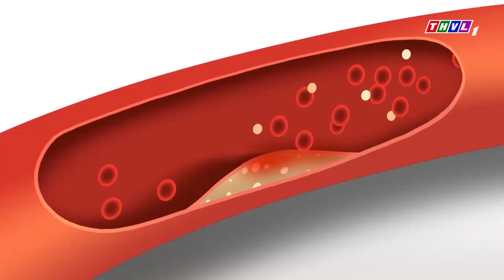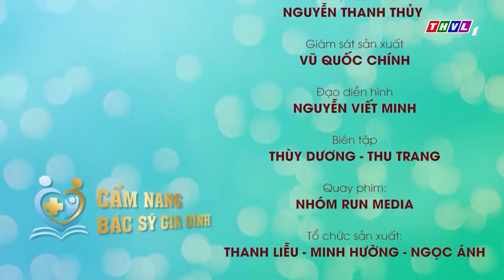Cẩm nang bác sĩ gia đình - Kỳ 66: Phương pháp hỗ trợ điều trị bệnh mỡ máu cao ở người trung niên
Những băn khoăn, lo lắng về sức khỏe trong cuộc sống hiện đại, những thắc mắc không biết chia sẽ cùng ai. Cùng giải đáp những câu hỏi của nhân vật với bác sĩ, chuyên gia. Tư vấn trực tiếp cho người bệnh những thông tin về sức khỏe và cách điều trị hiệu quả.